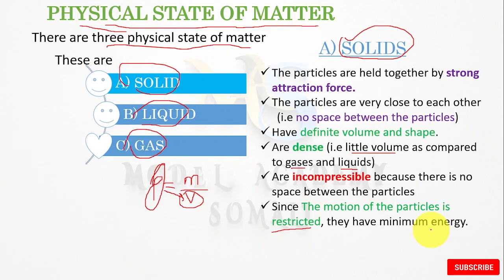physical states of matter (SOLID) chemistry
waa cashir ku saabsan ADKE(SOLID)